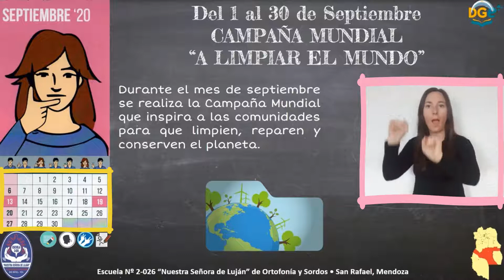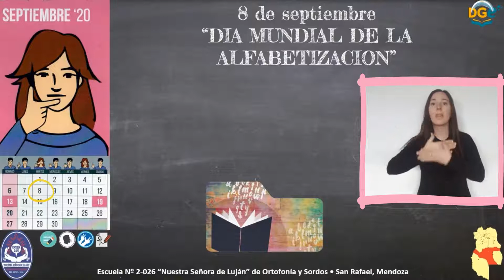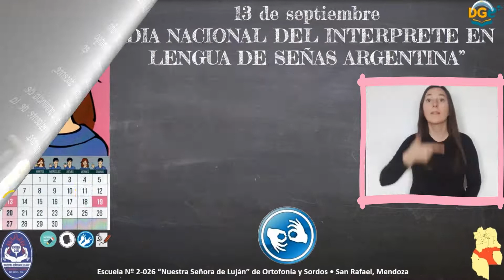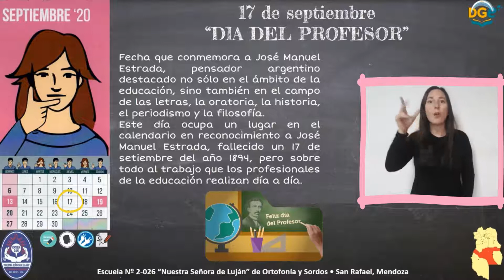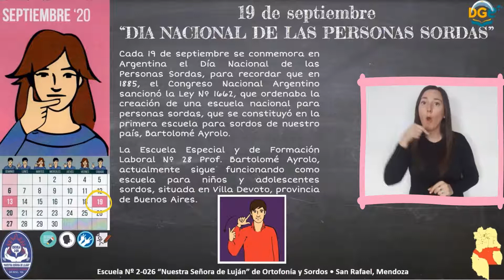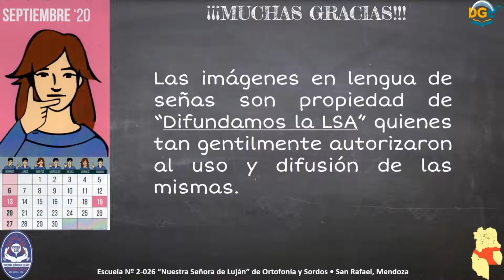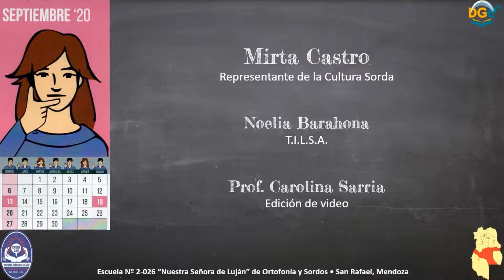Cartelera escolar del mes de septiembre en LSA (Lengua de Señas Argentina)